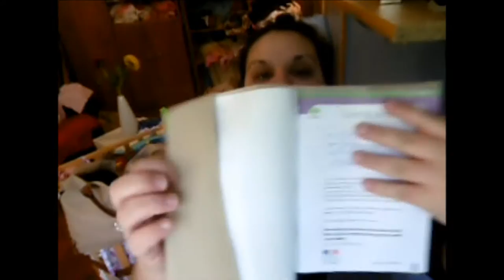Mon Sac a Langer ♡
↓ Bonjour a Toutes et Tous ! ↓

Comme vous me lavez demander voici ma vidéo sur mon sac a langer ! Oublier pas de partager cette vidéo et la Liker , Let's Go !

🎥 Appareil :
je film avec le Panasonic Lumix SZ 10 Selfie
Trépied de chez Conforama

instagram : Je n'accepte plus personne , trop Privée !